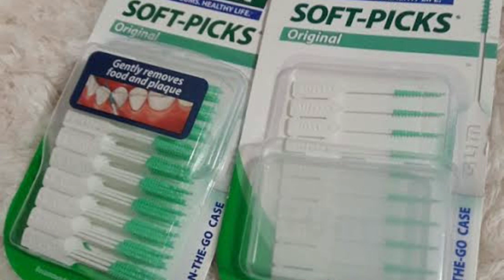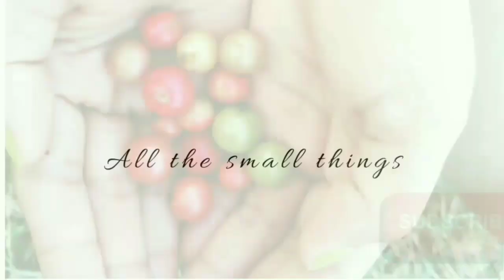USAPANG BRACES Part 1: Survival Tips | Frequently Asked Questions About Braces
This video will answer your common questions about braces like:

Does it really hurt? How painful?
How much will it cost me?
Which clinic should I go to?
What should be in my survival kit?
What rubber band color should I choose?

It also includes my own tips and tricks on how to make your braces experience easier and peaceful. 😂

Love,
Momma Niza